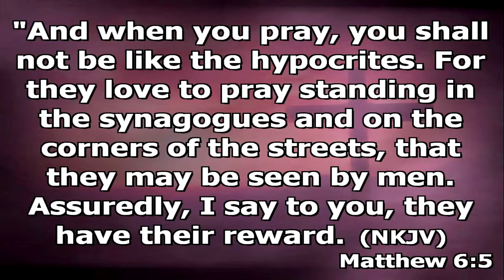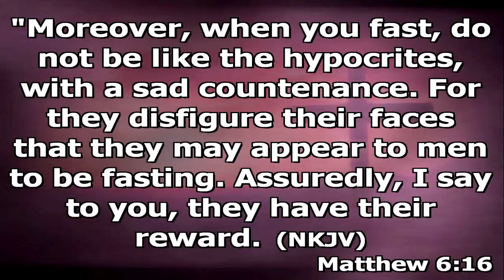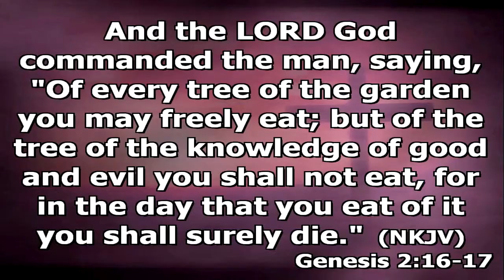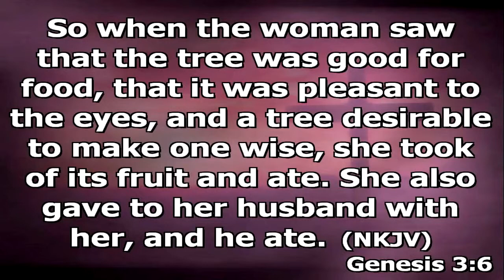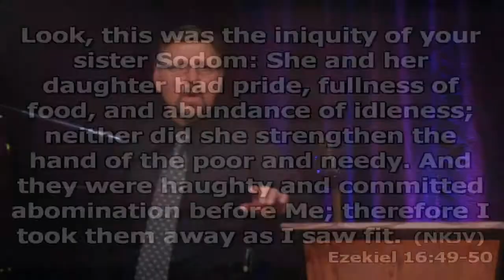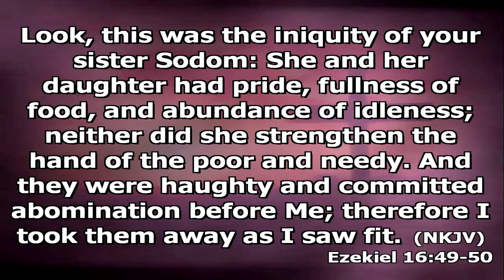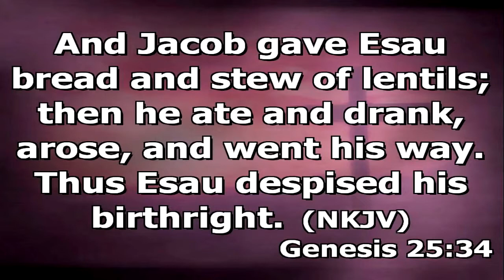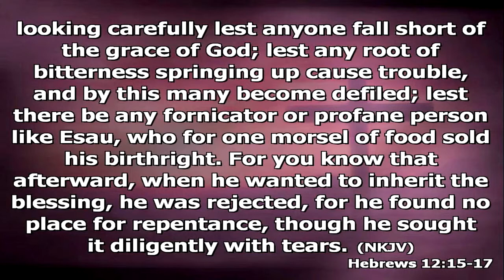Fasting: Crucifying The Flesh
Sunday message by Pastor Frank Smith.  Recorded at New Horizons Church on 12/15/13.